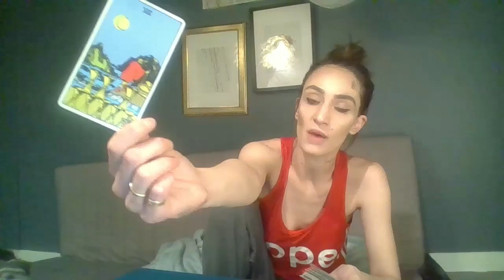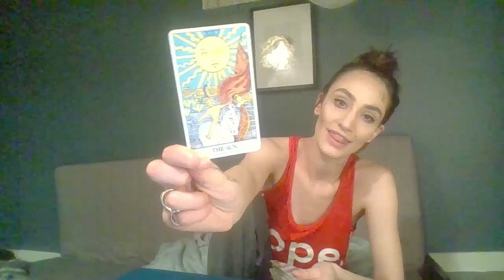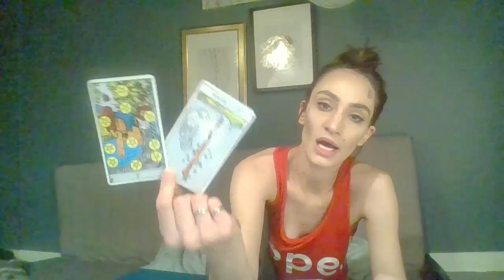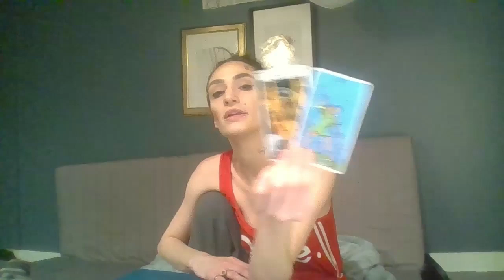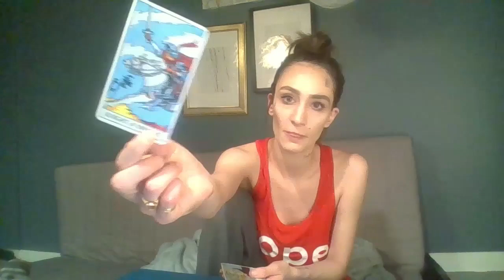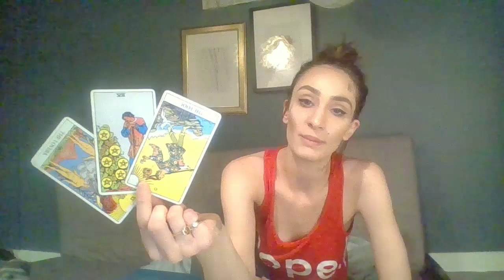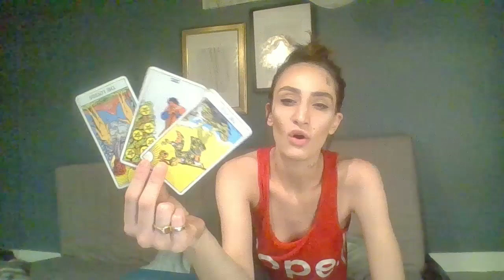Libra | Don't Fool Yourself | 2019 February Tarot Reading